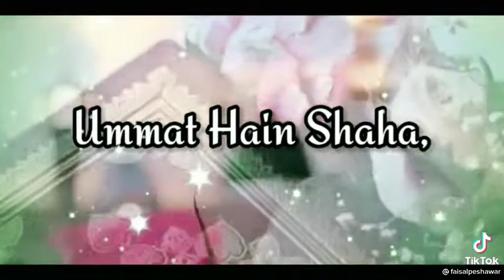Most Heart Touching Naat Whatsapp Status - Beautiful Islamic Status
Creations,नात सटाटस,shikwa,shikva,nabina,

صلی_اللہ_علیہ_وآلہ_وسلم

اس ویڈیو کو  شیئر
ضرور کرے ہوسکتا ہے آپ کے اک شیئر کرنے سے یہ بات کسی کے دل میں اتر جائے ۔جزاک اللہ
______________JazakAllah_______________